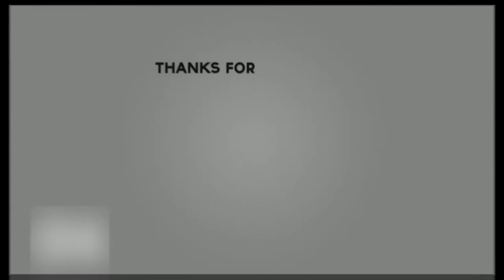Week 6 NFL Fantasy Football Team Preview | 4 1 | Go T Hawk's Team